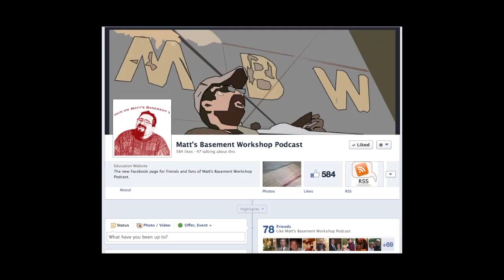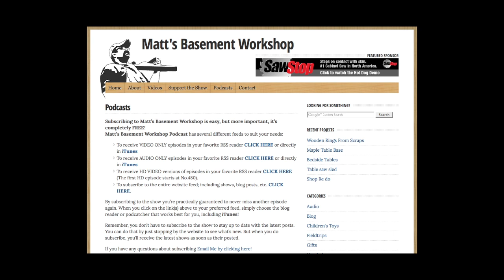523 Bathroom cabinet part 2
In today's episode we're moving along on the bathroom cabinet by constructing all three doors.  The two on top and the flip down version below.

All three are a form of frame and panel construction, but the biggest difference is in how I chose to assemble them.  For the two larger doors up top, the panel is actually 3/4" plywood glued to the stiles creating one large piece.

Then for the flip-down door I used a more "traditional" construction technique and turned to a rail and stile router bit set to create the joinery.

Once all the doors were constructed, we also need to drill the holes that will make up the adjustable shelving system behind the two doors on top.